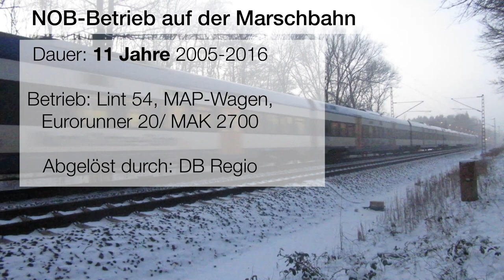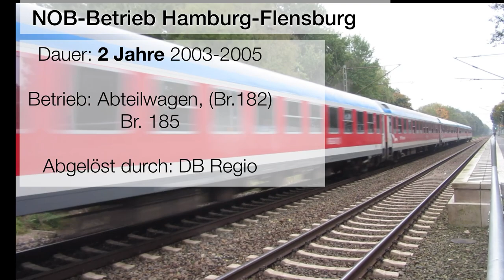Die Nord-Ostsee-Bahn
In diesem Video geht es über eine ehemals große Bahngesellschaft, die Nord-Ostsee-Bahn. Unter anderem war sie zwischen Kiel und Husum/Eckernförde und Hamburg und Flensburg/Westerland unterwegs. Mit dem Verlust der Marschbahn endete der Bahnverkehr der NOB.
Quellen sind u.a. die Seiten transdev.de und